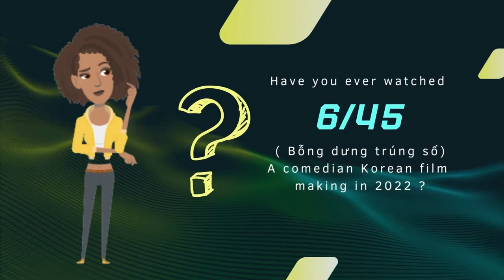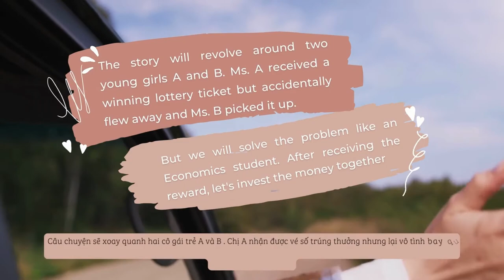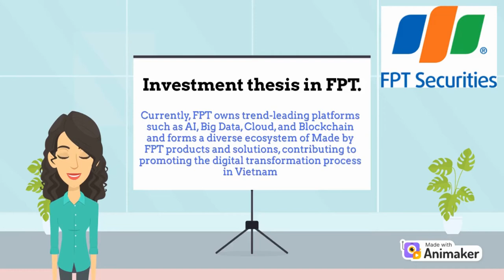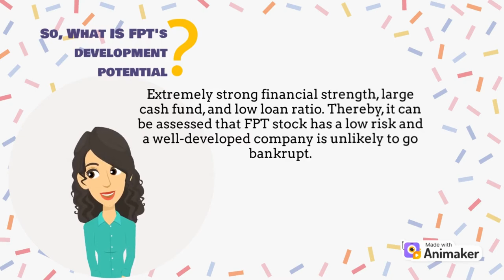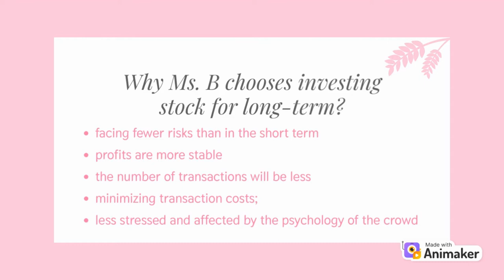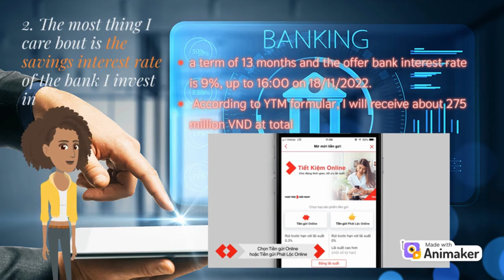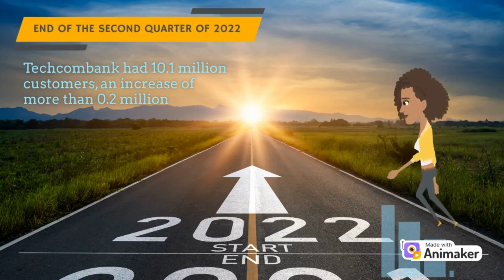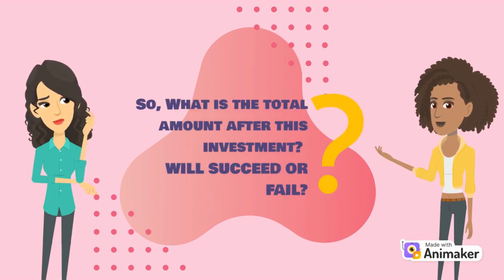Group 04 47K01.1 Financial markets & institutions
Creator: Group 04 - 47K01.1
       Nguyễn Hồ Mai Anh
       Phan Minh Châu
       Trương Thị Bích Thảo
       Doãn Thị Tường Vy
Lecture: Đặng Thị My Phương